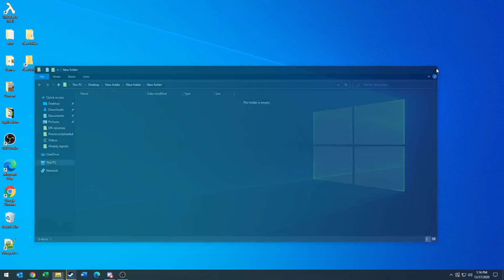Create Shortcut Windows 10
Simple Walkthrough to Create Shortcuts on Windows 10!

At Least One Video Published a Day!